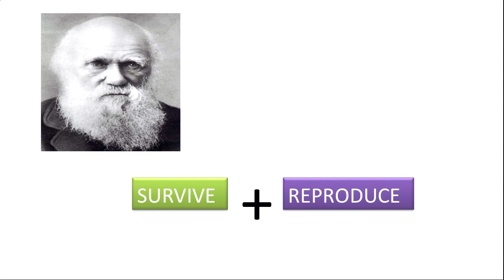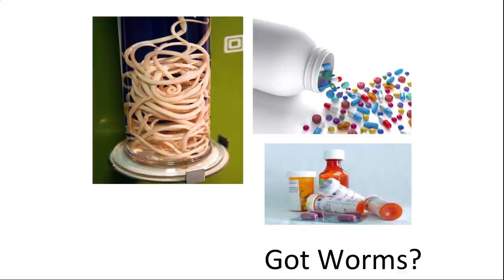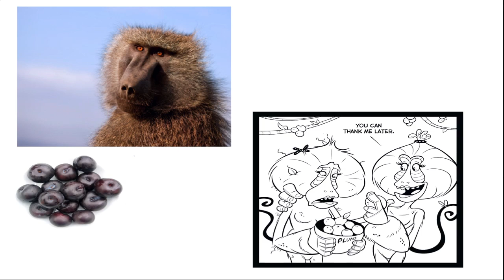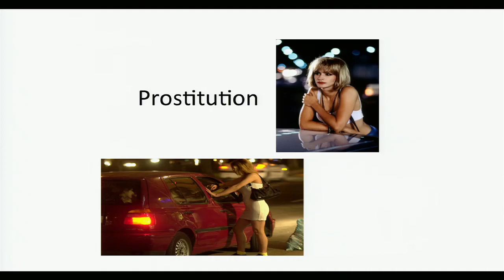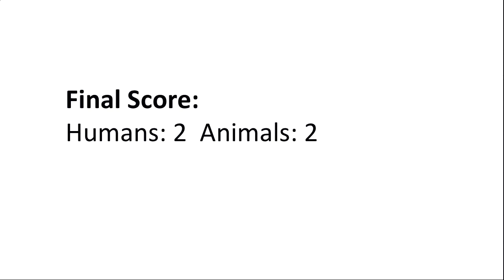Carin Bondar: Reproduction and survival in the animal kingdom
Carin Bondar is a well-published science writer, blogger and filmmaker. She has a PhD in various areas of biology and has created a video series, Biomusings, that focuses on the unique lives of field biologists.